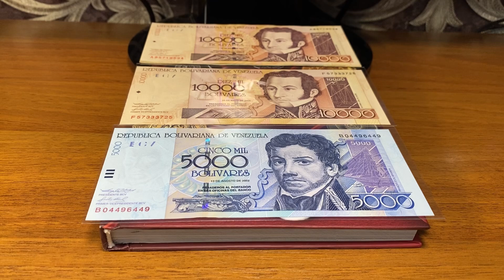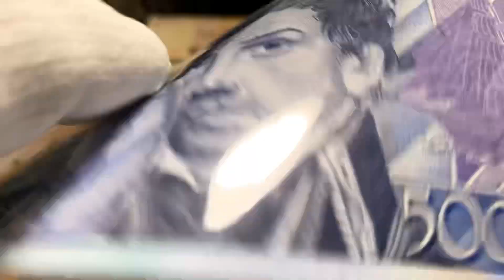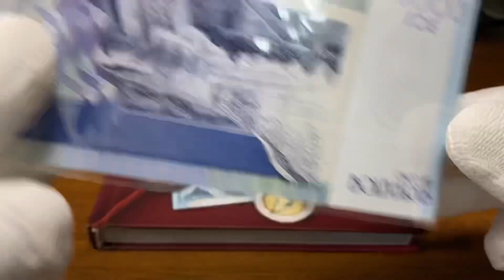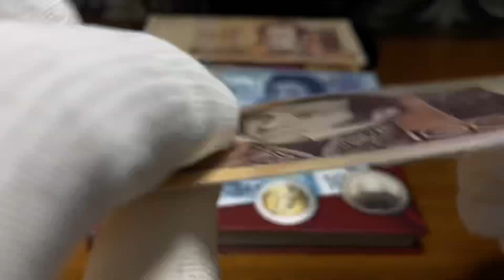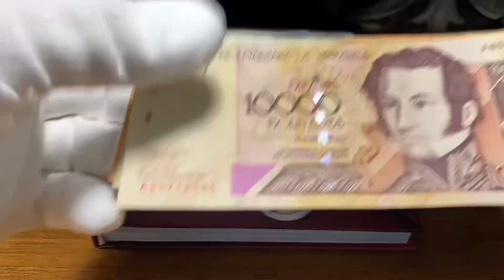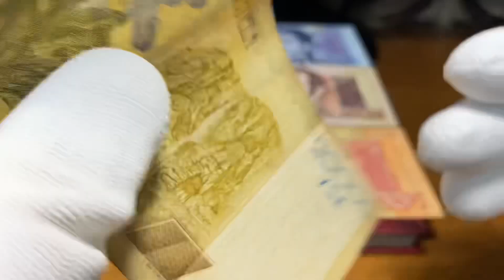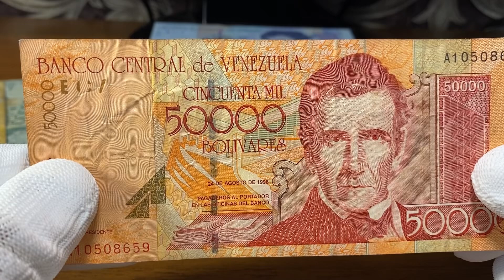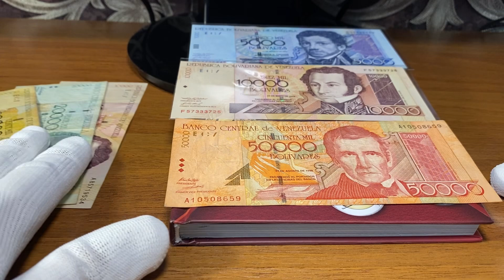Банкноты Венесуэлы. Часть-8. 5000, 10000, 20000, 50000 боливаров. Обзор. История.